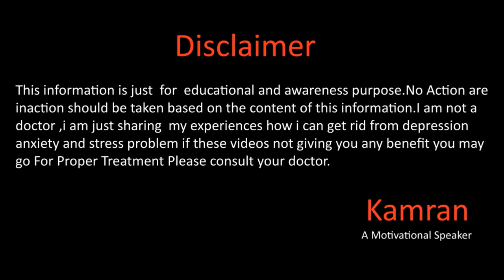Panic Attacks Ko Kaise Roken My Tips || گھبراہٹ || पैनिक अटैक से कैसे निपटें By Kamran Sharif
Hope you all will be doing fine there in this video we will talk about the panic attack tips and tricks that i used personally how you overcome this attack for more details please watch the full video.

Gmail
You Mar Write us email at